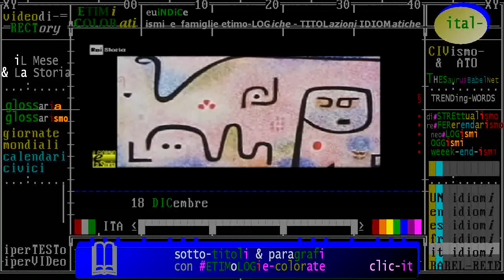(anniversari nascita 1879) 18 DICembre, Svizzera: Paul Klee, pittore